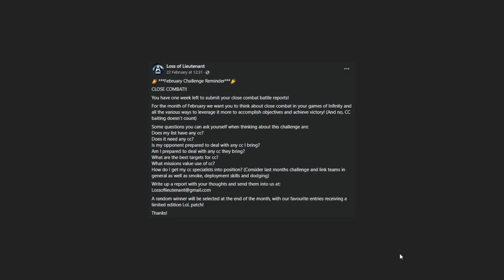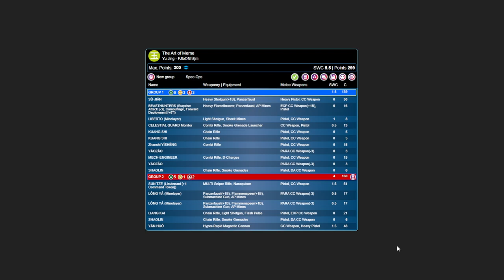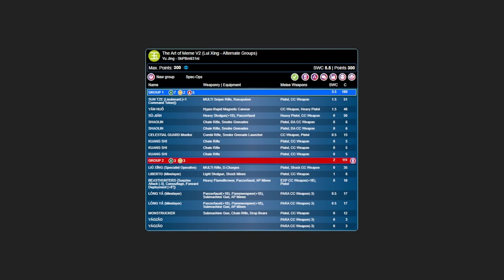Infinity Battle Reports - Yu Jing (Loss of Lieutenant CC Challenge)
Three games with Yu Jing for the Loss of Lieutenant February challenge to fight in close combat.

TIMESTAMPS:
0:00 Introduction to the challenge and lists
8:21 Game one - Frontline vs PanOceania
20:14 Second version of the list
22:45 Game two - Frontline vs White Company
37:24 Game three - Armory vs Morat Aggression Force

List codes:

Yu Jing list #1
gMkHeXUtamluZw9UaGUgQXJ0IG9mIE1lbWWBLAIBCwCAmwGKcgAAhiIBBQAAhPsBBAAAgJICAQAAgJIBAQAAgJIBAQAAgIkBAQAAgKEBAQAAgIoBAQAAgKEBAQAAgIgBAgACBgCApQEEAACGAQEDAACGAQEDAACF3AEBAACAiAECAACAgAECAA%3D%3D

Yu Jing list #2
gMkHeXUtamluZzBUaGUgQXJ0IG9mIE1lbWUgVjMgKEx1aSBYaW5nIC0gQWx0ZXJuYXRlIEdyb3VwcymBLAIBCQCApQEEAACAgAECAACAmwGKcgAAgIgBAgAAgIgBAgAAgJICAQAAgJIBAQAAgJIBAQAAgJIBAQACCACE4AEDAACE%2BwEEAACGIgEFAACGAQEDAACGAQEDAACFNQECAACAoQEBAACAoQEBAA%3D%3D

Sun Tze kill counter:
Tikbalang, Fugazi Dronbot
Swiss Guard HMG
Mozart Amadeus Wolf
Haidao Multi Sniper, John Hawkwood, Fusilier Paramedic, War Correspondent